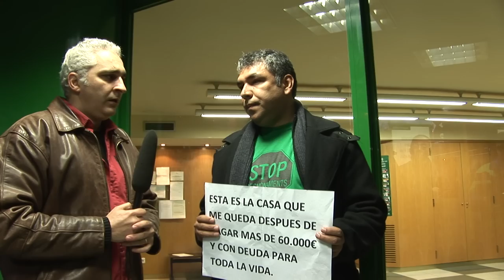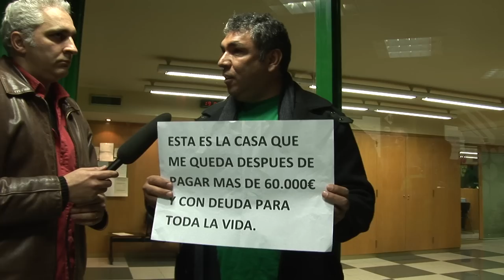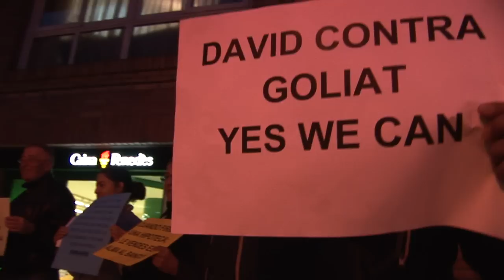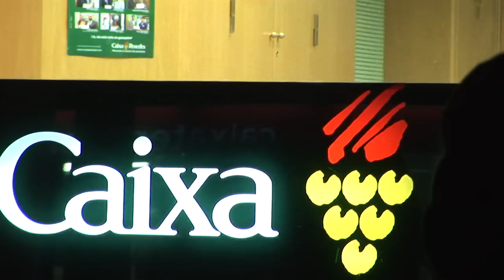Henry y la dación que no fué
Video que explica la lucha de una persona (Henry), estafada dos veces por Caixa Penedès, la última; la dacion en pago prometida que nunca efectivizaron.